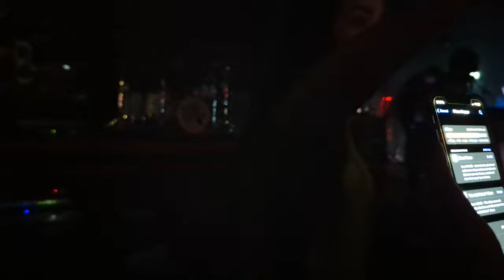That's The Way Love Goes - Louis Tomlinson (Live @ Shepherd's Bush Empire, London - 14/12/22)